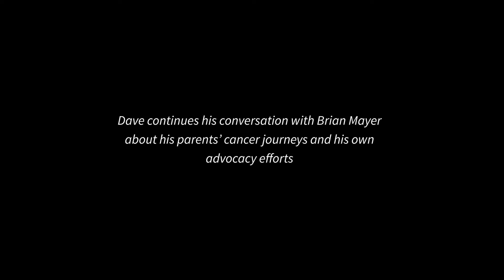Brian Mayer - Cancer Advocate Part 2 of 2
Dave sits down with Brian Mayer to talk about his parents' cancer journeys and his own advocacy efforts.